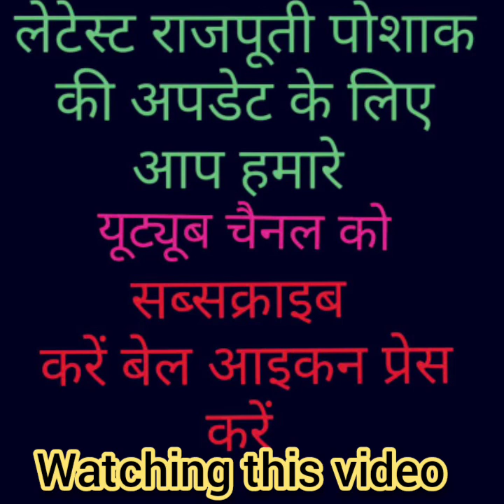राजपूती पोशाक/LATEST DESIGN 2021/Crepeपोशाक प्योर ठाकुर जी ओढ़ना||हैंड वर्क काम/न्यू कलर कॉन्बिनेशन